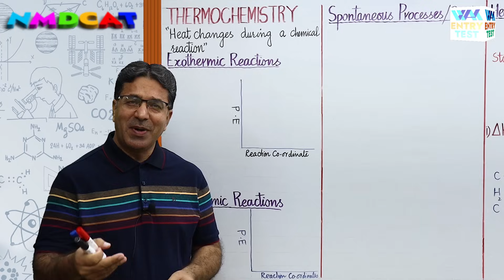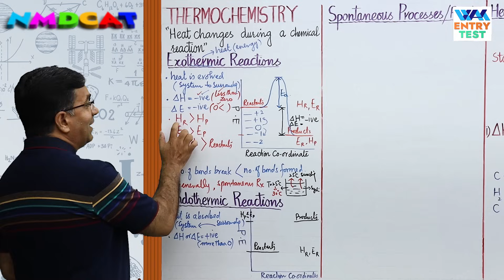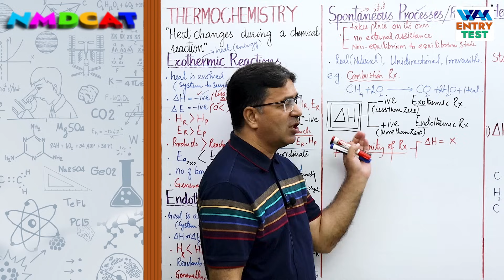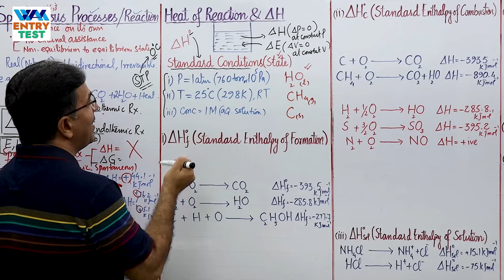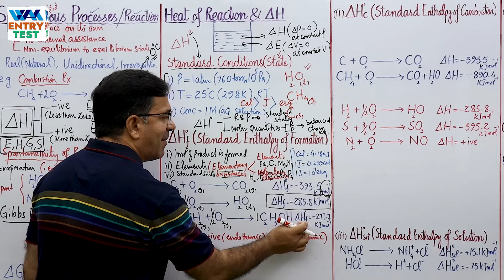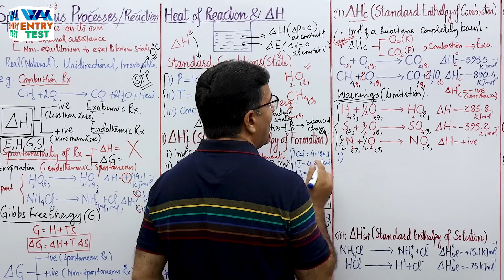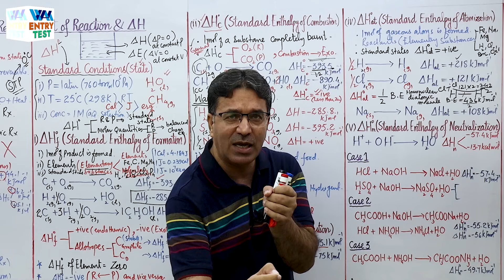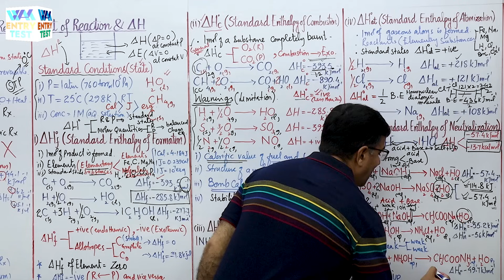MDCAT I Thermochemistry I Unit 8 I Lec # 2 I Prof. Wajid Ali Kamboh | WAK Entry Test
Lecture Screenshot:
Thermochemistry, Exothermic reactions, Endothermic reactions, Spontaneous processes / reaction, Combustion Rx, Gibbs free energy, Heat of reaction, Standard enthalpy of formation, Standard enthalpy of combustion, Bomb calorimeter, Structure of molecule, Stability of substance, Standard enthalpy of solution, Allotropes, Standard enthalpy of atomization, Standard enthalpy of neutralization
NMDCAT I Thermochemistry I Unit 8 I Lec # 2 I Prof. Wajid Ali Kamboh | WAK Entry Test
▬ Facebook Pages  ▬
WAK Entry Test: